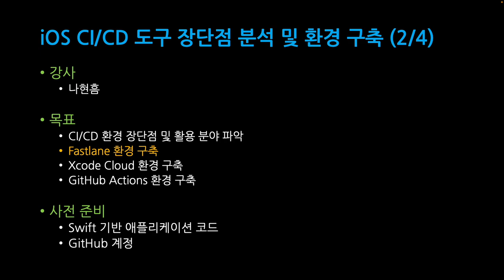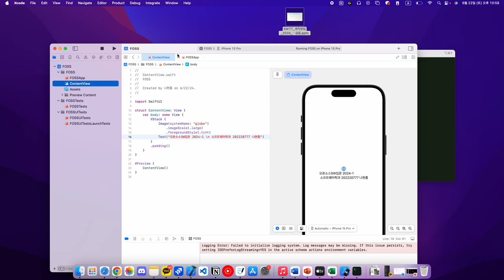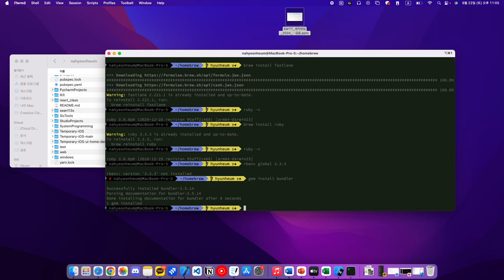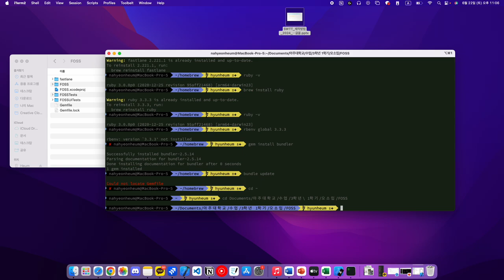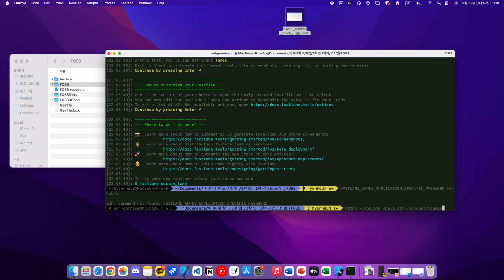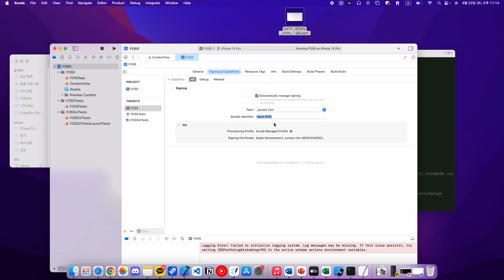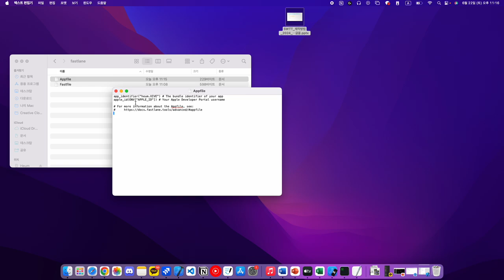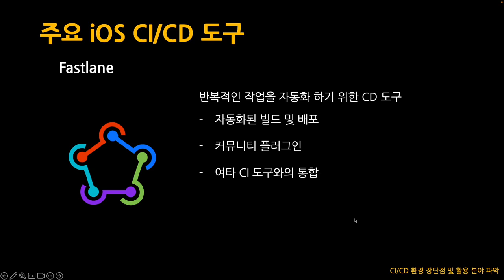[SWTT] iOS CI/CD 환경 구축 - fastlane, Github Actions, Xcode Cloud (2/4)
[SWTT] iOS CI/CD 환경 구축 - fastlane, Github Actions, Xcode Cloud
아주대학교 나현흠